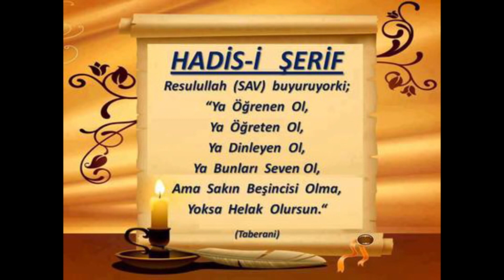363) Riyâzu's Sâlihîn - Hadîs- Molla Selahaddin Atalay - Huzur Medreseleri